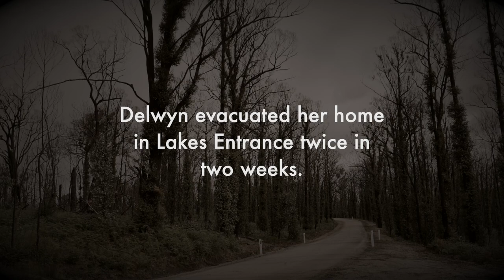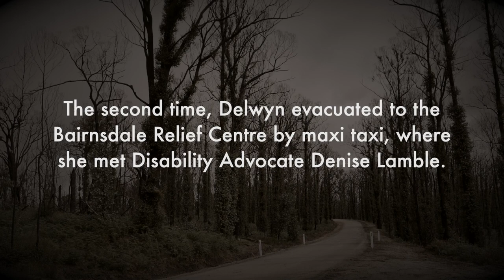Delwyn’s story – Lakes Entrance, January 2020 (short clip)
The Preparing Vulnerable People project aims to improve preparedness planning for people most vulnerable to fire. Delwyn tells her experience of leaving her home when bushfires threatened the Lakes Entrance area in January 2020, and Disability Advocate Denise Lamble discusses the challenges people can face when leaving and why planning is so important.